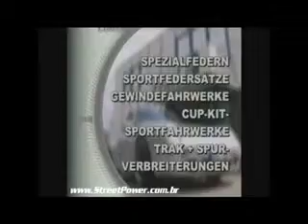ML 144937654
Video Migrado